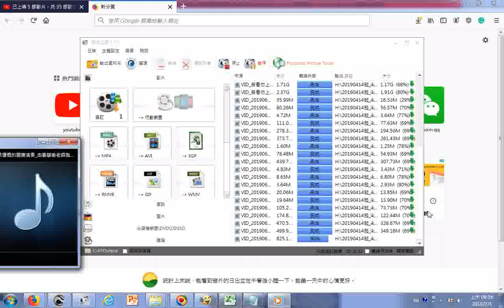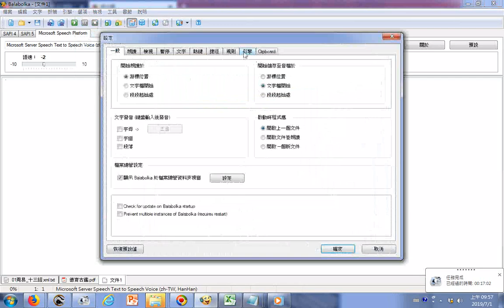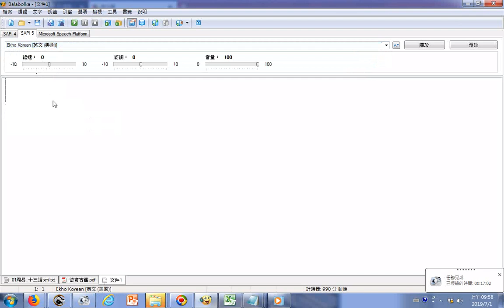20190701瀏覽連結小圖示含Google翻譯+時間管理手機程式App+Balabolka逐字唸程式設定含中外語客家語粵語日語韓語中古雅語似閩南語等+FIREFOX瀏覽器下沿顯示的文字 統計上來說